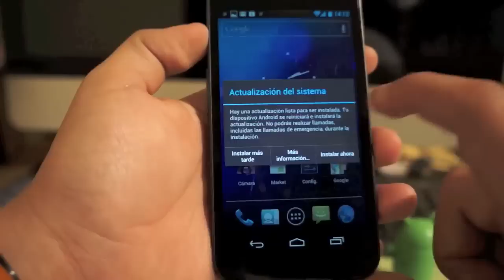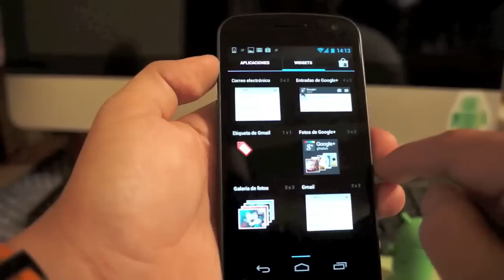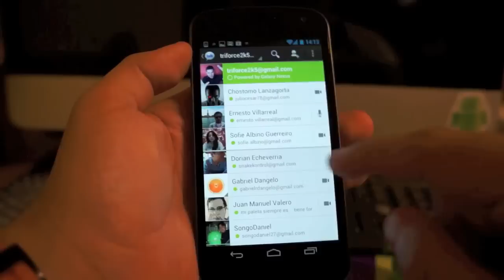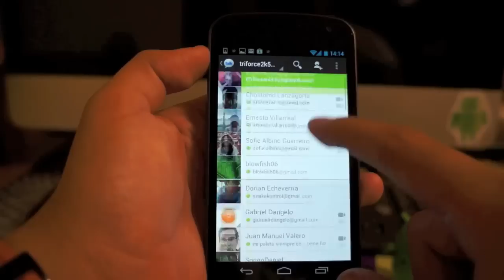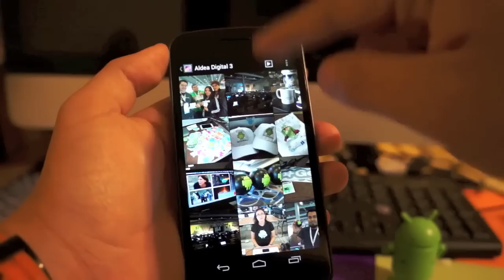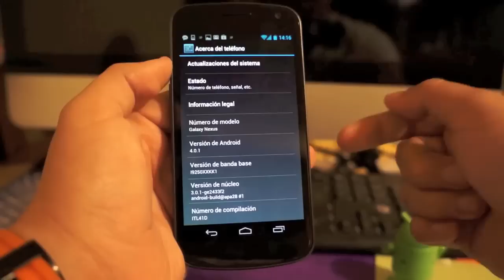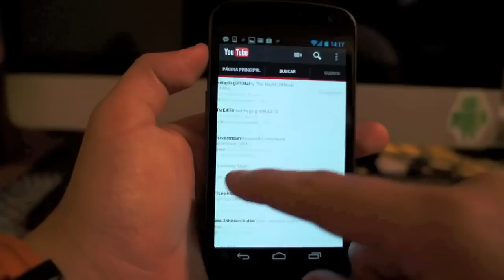Review Galaxy Nexus part 1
Análisis del sistema operativo Android 4.0 Ice Cream Sandwich corriendo en un Samsung Galaxy Nexus